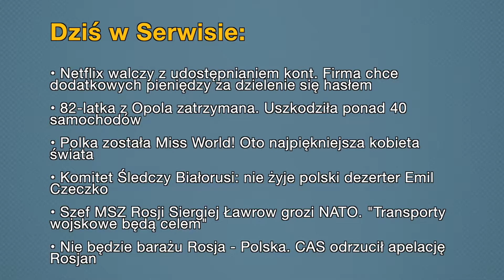Aktualności: 19.03.2022 | 1 (Tłumaczenie na Język Migowy - PJM)